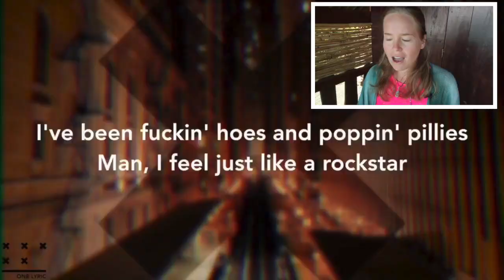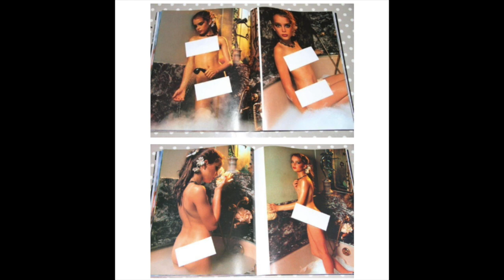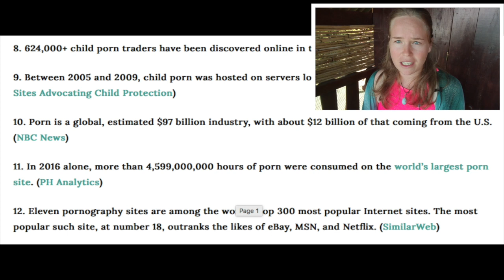The dangers of media influence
This video was inspired by the ridiculous media frenzy that Christmas song 'baby its cold outside' caused. It made me realise our priorities were all wrong and we often fight the wrong battle.